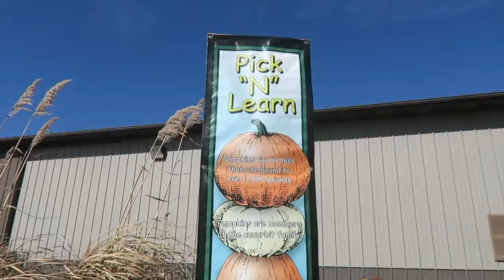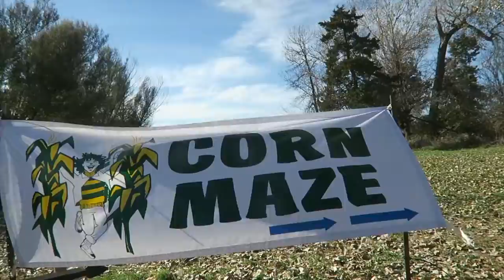Pumpkin Patch 2018